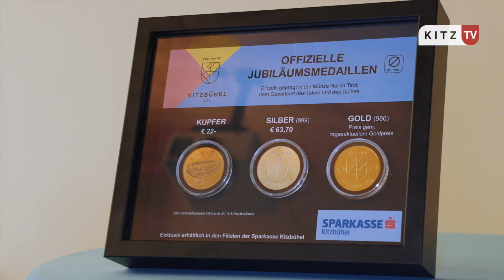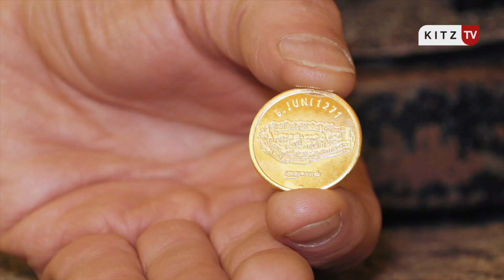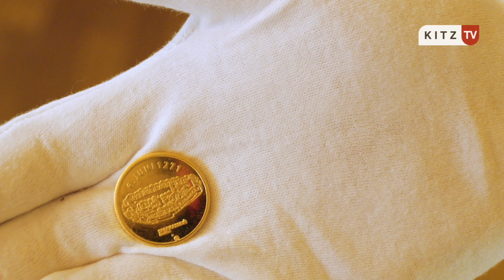Jubiläumsmedaillen als wertvolle Erinnerung an 750 Jahre Kitzbühel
Zum 750 Jahr Jubiläum der Stadt Kitzbühel gibt es die Sonderprägung einer Medaille in Gold, Silber und Bronze in Kooperation mit der Sparkasse der Stadt Kitzbühel und der Münze Hall.
Sie soll ein einzigartiges Erinnerungsstück sein, Freude bereiten und eignet sich darüber hinaus als Geschenk für besondere Anlässe. Handgeprägt werden die Medaillen von der Münze Hall – sie gilt als die Wiege des Talers und des Dollars und war das mittelalterliche Zentrum der Münzprägung.